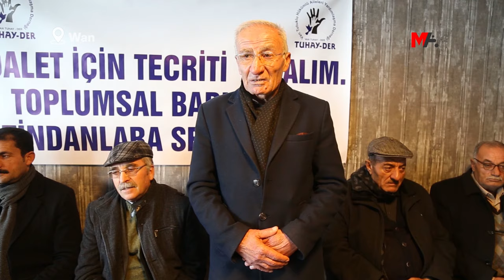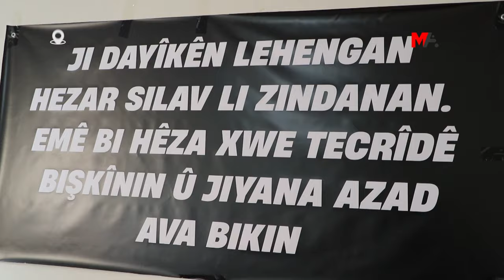‘ABDULLAH ÖCALAN’IN ÖZGÜRLÜĞÜNÜ TALEP ETMEYE DEVAM EDECEĞİZ’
Amed, Wan, İzmir ve Mersin’de Adalet Nöbeti’ni sürdüren eylemciler, PKK Lideri Abdullah Öcalan’ın özgürlüğünü talep etmeye devam edeceklerini söyledi.